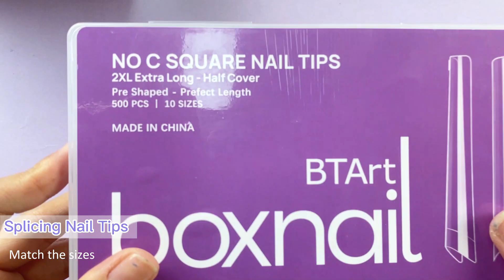How to Create 3D Butterfly Nails With Gel Polish🦋 - Nail Tutorial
🎀WELCOME TO BTArtbox CHANNEL! HOPE YOU ENJOY YOUR TIME HERE!🥰🥰
I felt like ‘OMG, This is so grandiose when I first saw this design on Longhairprettynails TikTok channel, I have to recreated it!😃 I recreate it with Gel Polish, rather that nail powder. All the items list below,  What do you think of this design?

🎀Nail Deal Nail design sharing: FB group: BTArtbox

👉For more Nail tutorial pls follow IG @btartboxnails

No matter you are a beginner or a pro-nail tech. You will have fun to watch our easy nail tutorial. 30's nail tutorial update every day (Try my best to update every day lol😃)

Hope you have lots of fun and love every day
BTArtbox team